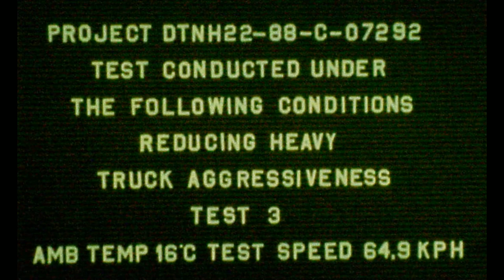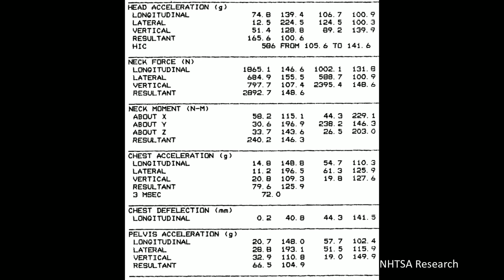Heavy Truck Moving Barrier Into 1988 Ford Taurus Frontal Crash Test (35° Angle - 65 Km/h)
Test #3 performed by TRC Ohio on 05/29/1992 to analyze Heavy Truck Aggressiveness in various frontal crash test scenarios. This test is a Small Overlap (5% of Taurus' front, at a 35° angle.) crash test at 65 Km/h (40.4 Mph). The moving barrier device utilizes a Heavy Truck chassis with a replaceable production bumper element. The moving barrier weighs 19001kg (41890lbs).

Occupant Information:
Driver (Part 572 Hybrid III 50th Percentile Male)
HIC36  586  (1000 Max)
Chest G's  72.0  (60 Max)
Chest Compression (mm)  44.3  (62 Max)
Femur Loads (L/R - N)  11104/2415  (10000 Max)
!!Chest G's and Left Femur loads exceed FMVSS 208 limits.